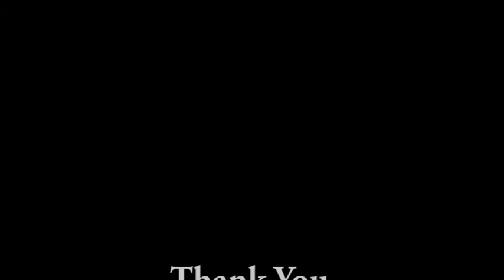Short Sample Suspence Movie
Special Thanks To: Daniel Su, Tim & Darick
Created By; Daniel Su, Tim & Darick
Edited By: Shahryar Faraji